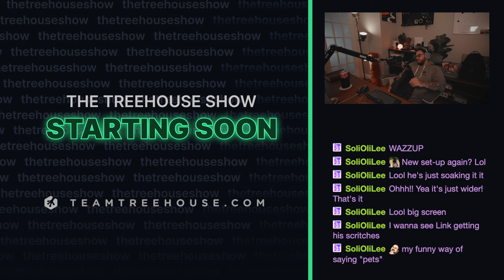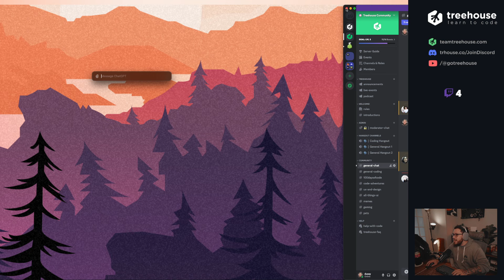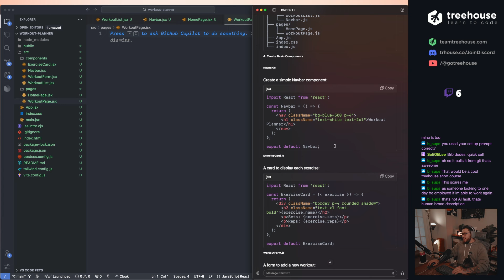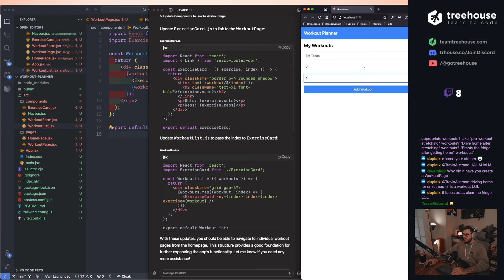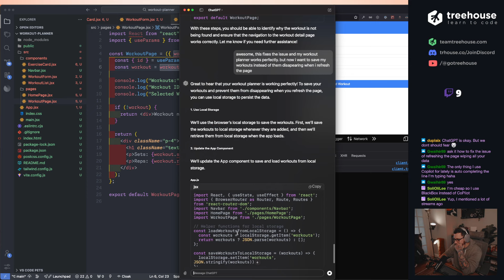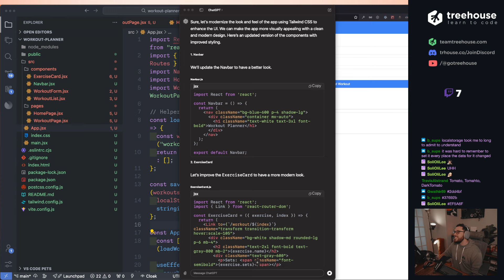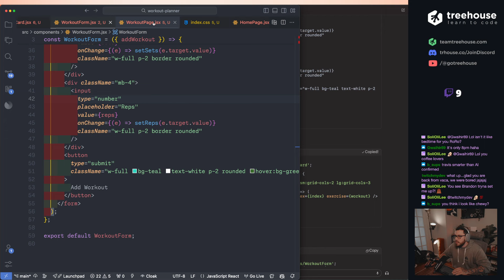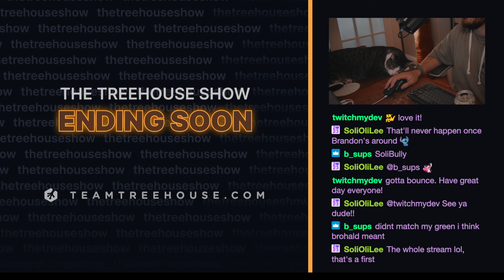Livestream: Code & Chill - Can ChatGPT Build It? Workout Planner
Should we make this a series? Checkout today's stream where we tested ChatGPT to see if it could build an app on its own!
Start your free 7-day trial today and join our growing community

Checkout these streams live on Twitch! We go live every Thursday at 12pm CT. Come hang out!